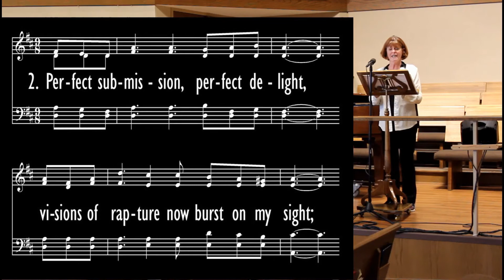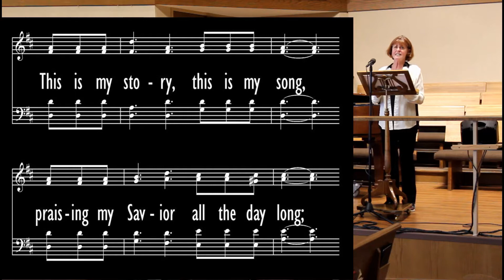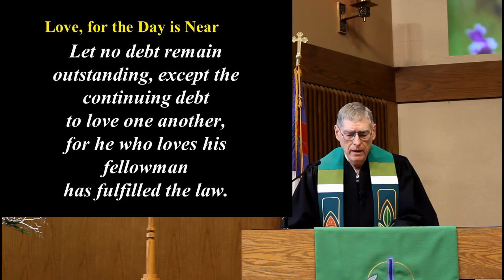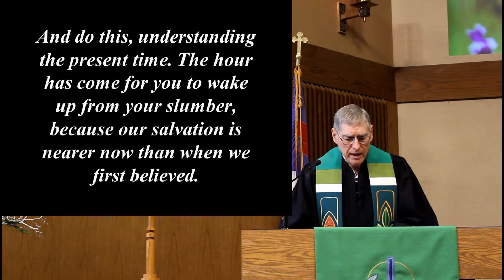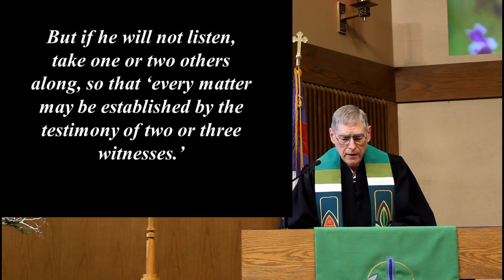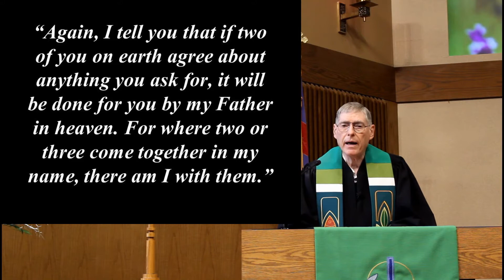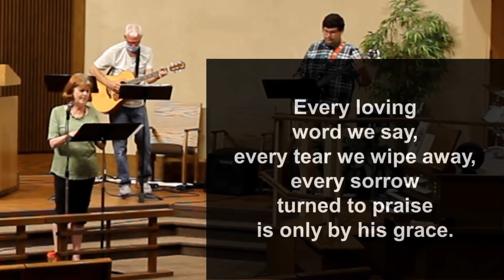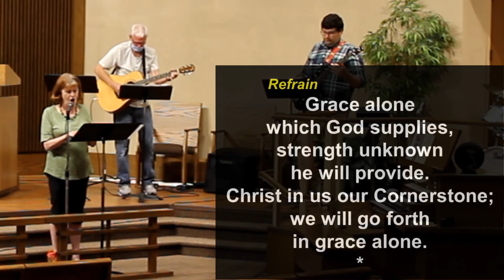September 6 Worship Service